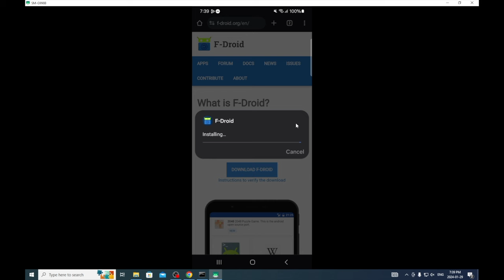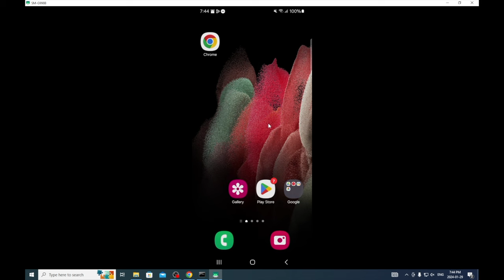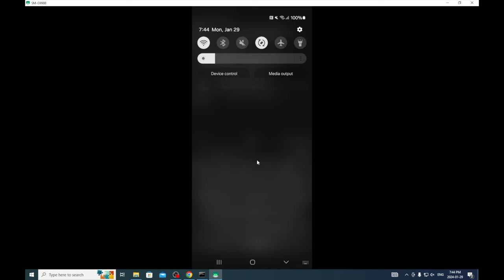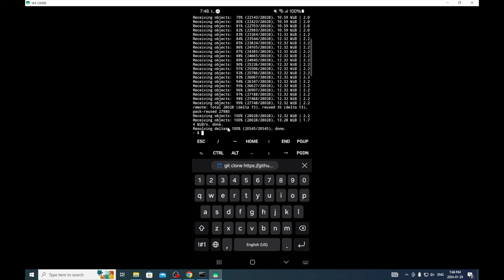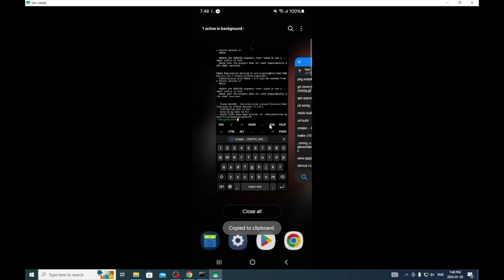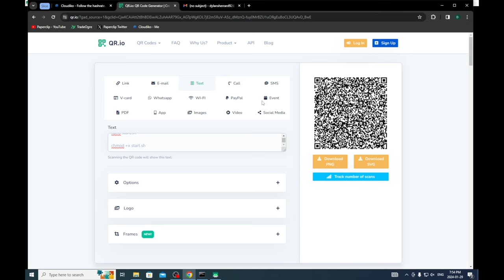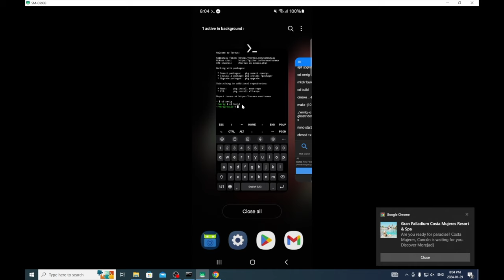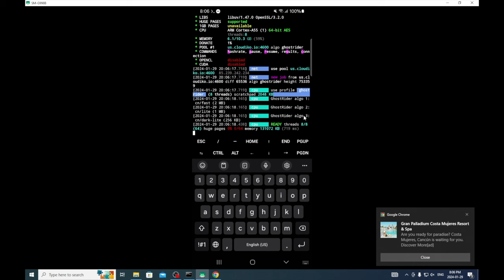HOW TO MINE RAPTOREUM (RTM) ON YOUR PHONE │ Easiest Tutorial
I maybe getting into more RTM in the future and you should maybe too because it has a 4mil market cap. but here is a tutorial on how to mine it using Termux.

And you will have to search my address:
RMYyubex1Gqiun2WY8CxPkSFN9DxSoxJTk

How to get cheap phones:
CAT S48c:
120mm USB upHERE Fans:
Sabrent Charging Station:
10 Pack USB-C Cables:
6” Type C 5-Pack:
Alxum 120w 10 Port USB Charging Station:
Unitek 60w 10 Port Charging Stations:
Samsung A03s:
TCL a3: